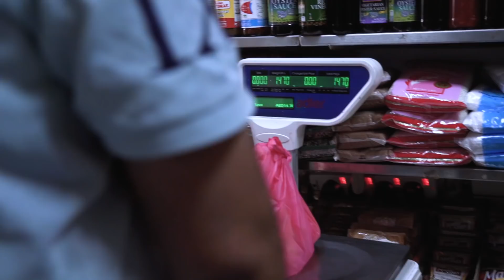Uber Presents Hidden Cities Dubai: Neha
Uncover the hidden side of Dubai through the eyes of the people who know it best. Here you'll discover the underground supper club for ramen lovers.